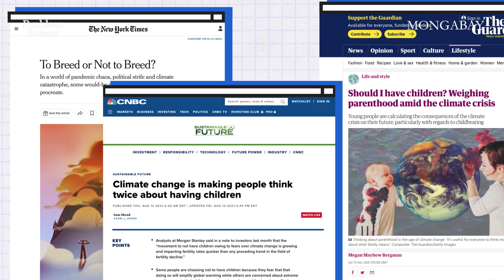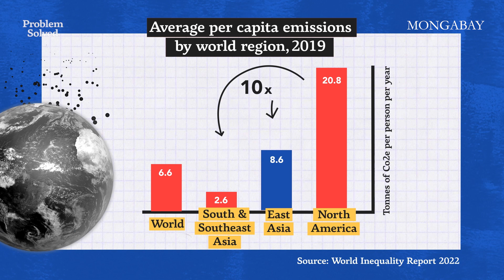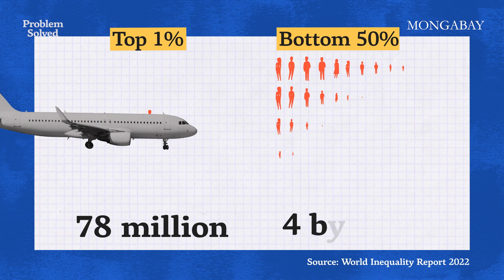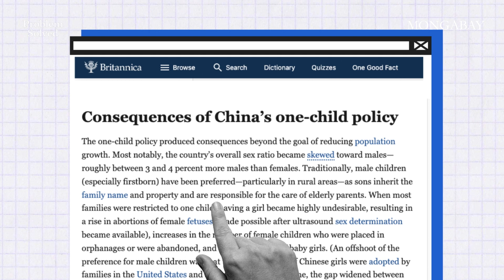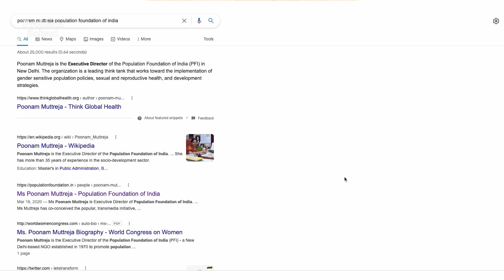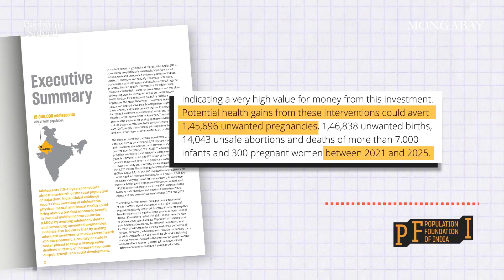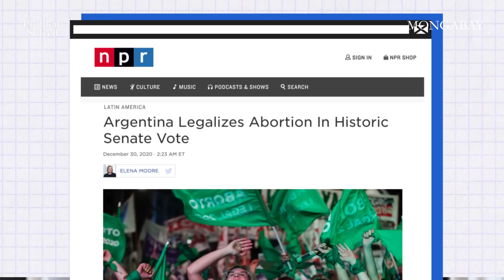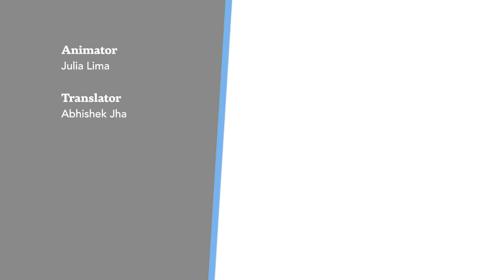Will having fewer kids save the climate? | Problem Solved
The planet continues to climb towards 1.5° Celsius (2.7° Fahrenheit) of warming above pre-industrial levels, and activists, scientists, and everyday citizens alike are urging any solution to reduce carbon emissions and keep our global average temperature below 1.5.

Literally any day now, the global population is expected to crest eight billion people. Given recent research that shows the single most effective action any human can take to mitigate their climate impact is to have one less child, many potential parents are asking themselves (and each other) "should I have kids?" In this episode of Problem Solved, we dive into the research and speak with a climate scientist, journalist, and reproductive rights specialist about this complicated personal question.